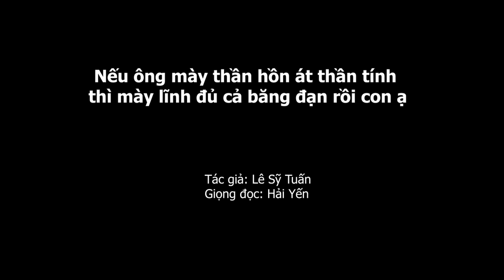1.696. Nếu ông mày thần hồn át thần tính thì mày lĩnh đủ cả băng đạn rồi con ạ